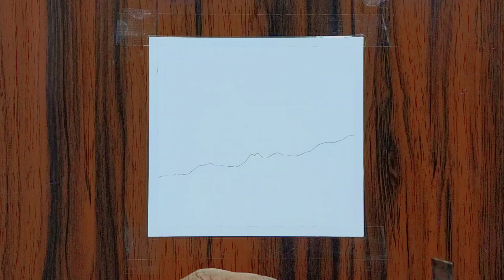How To Draw With Soft Pastels Step By Step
best soft Pastels
Pastel paper
soft Pastel drawing ideas for Beginners
soft Pastel techniques pdf
how to use soft Pastel on paper
pastel drawing tips
how to layer soft Pastels
how to draw with Pastels step by step